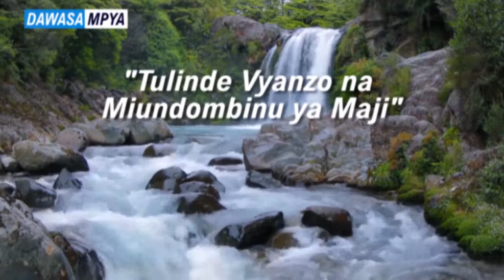Balozi Gertrude Mongella katika women in Leadership Talk Show na Catherine Magige.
Kipindi hiki kimerushwa tar 12 OCTOBER 2018 kupitia TBC 1. Women in Leadership Talk Show ni kila siku ya Ijumaa saa 3:30 Usiku